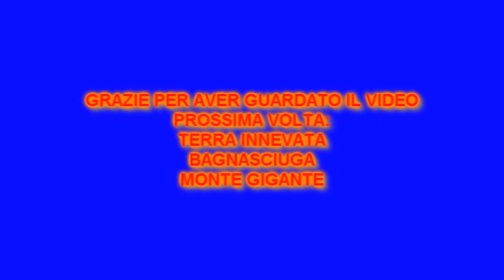New Let's Play Super Mario 64 DS - Episodio speciale 100 monete 3/5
Lago di lava, Deserto Ingoiatutto e Abisso acquatico.
Ho scritto nel video i titoli delle musiche, quindi non risponderò alla domanda "che musica è quella a xx:xx?!?!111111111!Uno?".